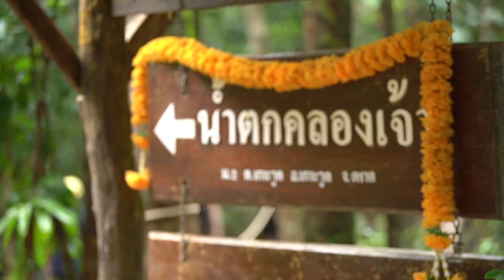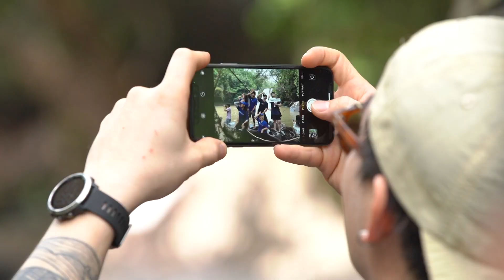Tie in Toyota เกาะกูด T2